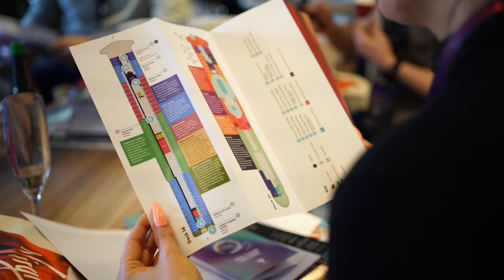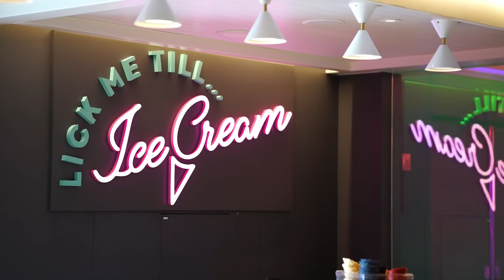Things Virgin Voyages Cruise Line Gets Wrong, And Right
Many people have ask me if they should consider cruising on the new Virgin Voyages cruise line. They launched at the worst time possible, just as the pandemic started to sweep across the world. However, I was one of the few fortunate people to spend time and actually get to stay on their first ship, Scarlet Lady, before lockdown.

I want to share with you what I discovered, and what you need to think about before you even consider booking a cruise on this line, including if one of the big design flaws could mean they are a no-go for you. I also reveal if I decided to book, and why.

BECOME A TIPS FOR TRAVELLERS MEMBER

00:00 Start
00:38 New and Untested
02:10 Adult-Only
03:20 Itineraries
04:28 Cabin Issues
05:50 Dining Options
06:50 Entertainment Options
08:00 Fares
08:55 Facility Misses
09:50 What I Decided